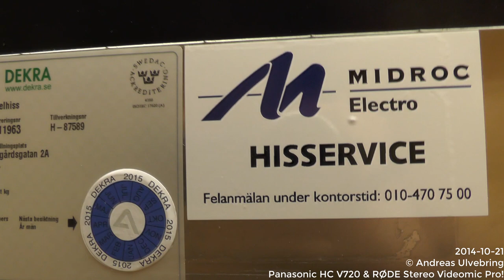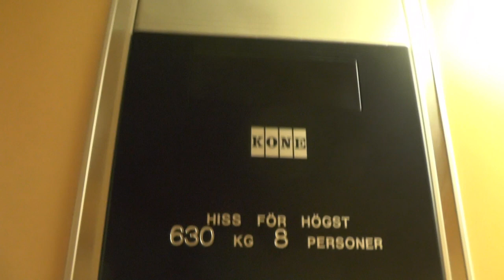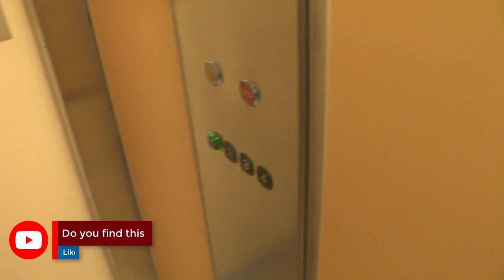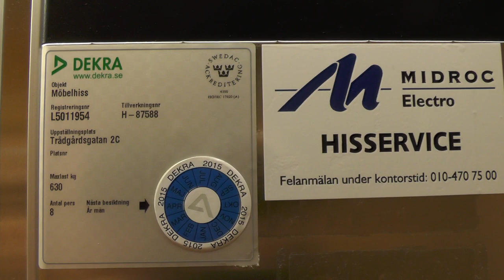3x 1990 KONE M Hydraulic elevators @ Trädgårdsgatan 2, Söderhamn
Manufacturer:
Installation year:
Current moderniser:
Latest modernisation year:
Serial Number:
Capacity: _Kg (_lbs.) - _ Persons
Floors: _ =

Location: Trädgårdsgatan 2, Söderhamn SWEDEN!